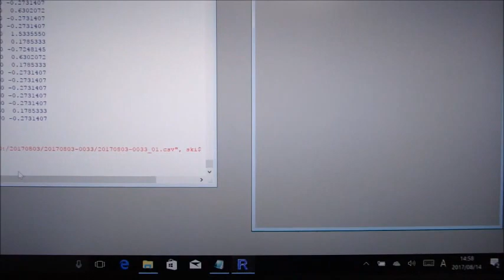‹統計的な考え方›を利用した「超音波技術」